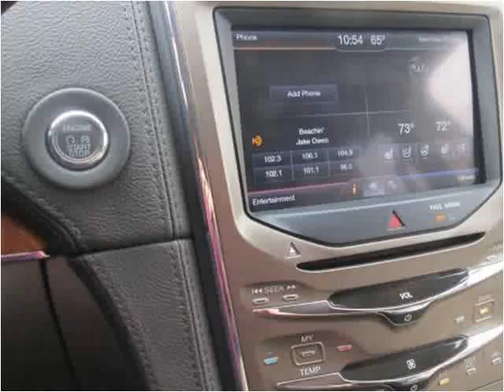2012 Lincoln MKX Used Cars Louisville KY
This 2012 Lincoln MKX is available from Craig and Landreth Cars - Fern Creek.